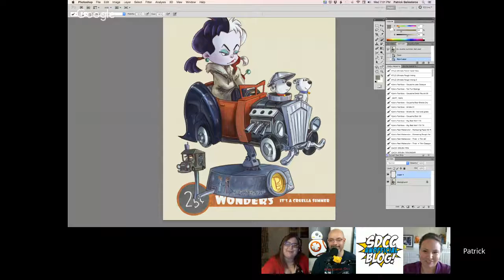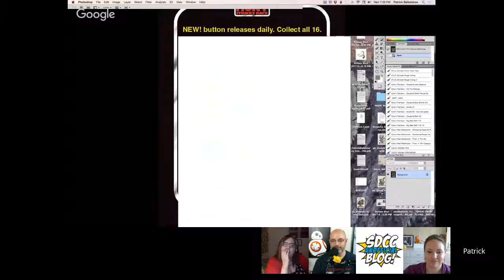SDConCast 5/24/17 - 25 Cent Wonder on The Half Cent Podcast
We're joined by special guest Patrick Ballesteros, artist of the 25 Cent Wonders series, Punny Sweaters, and more. We'll be talking about Comic-Con, art, and all the things exhibiting in Artist Alley involves.

Join us as we also discuss all the latest SDCC news and more.